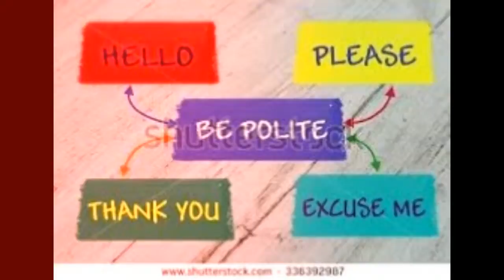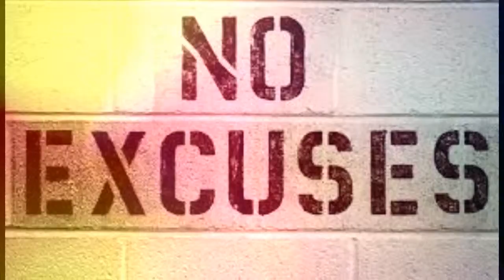7 Ways to Earn More Respect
I believe that channels below will help you! Please subscribe, Other Videos You May Like ✔ 7 things about butterflies ✔ 3 Characteristics of Phobias 😇 8 Signs A Possessive Girlfriend 👽 9 Characteristics of Male Possessive ✔9 characteristics of perfectionist ✔9 facts about Heart disease ✔10 facts about diphtheria ✔14 facts about eagles ✔15 Facts About Honey Bees ✔How is Treatments & Prevented of Diphtheria ✔How The Heart Works ✔How To Overcome Phobia factors and the symptoms of Diphtheria ✔Six Things About Dragonflies ✔7 Common Characteristics of a Liar ✔ 7 Ways to Earn More Respect ✔10 Things to do During an Earthquake ✔ 15 things to do during and after an earthquake ✔Headaches Facts & Causes ✔Headaches Symptoms & Signs ✔Headaches Treatment & Prevention ✔How to Use a Fire Extinguisher ✔Types of Fire Extinguishers ✔5 Things You Shouldn't Do During an Earthquake Dear Friends, Maniax Orange Channel is and will always be free to access and use. If you appreciate my work, please help me continue.